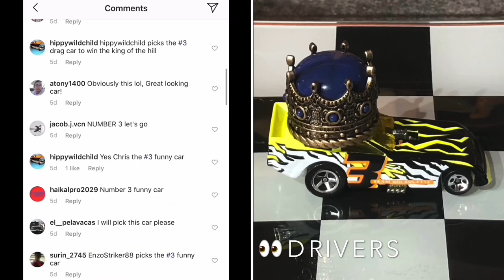HOT WHEELS "BIG" STREET RACE | DAY 7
Day 7, Final day of racing. Will one of these 36 winning cars be fast enough to beat the current King of the Hill Funny car? Let's see who takes it!

DRAGSTRIPS (Street)